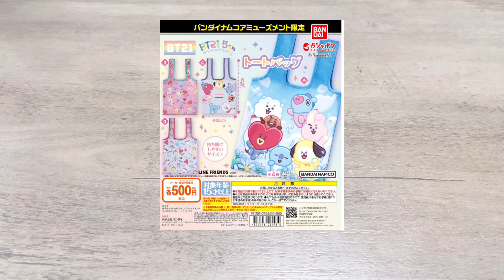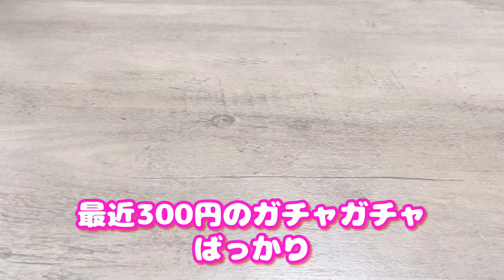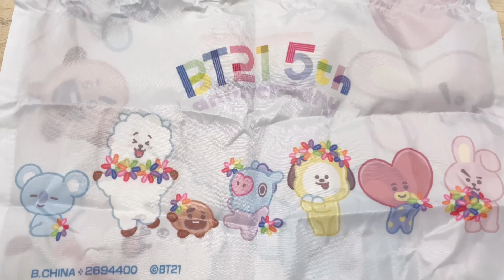バンダイナムコアミューズメント限定 BT21 5th anniversary トートバッグガシャポンやった#bts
オンラインガシャポン届いたぁ(  ˆОˆ  )